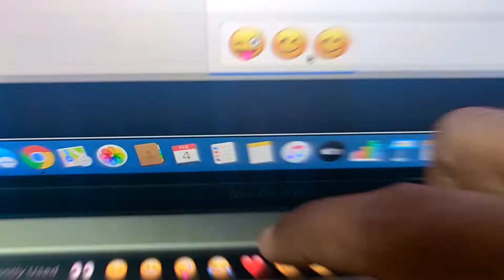Data Crash | Very Expensive Mistake | Eps 4 | SRIHARAN BALAN & BINU AQUITO